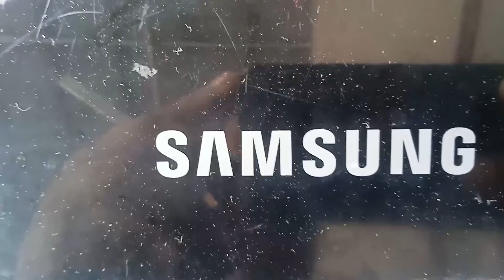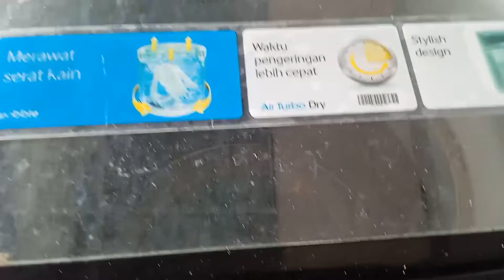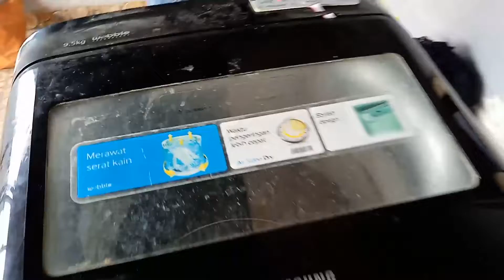digital inverter modif modul mesin cuci samsung servis mesin cuci toploading palembang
web&blog